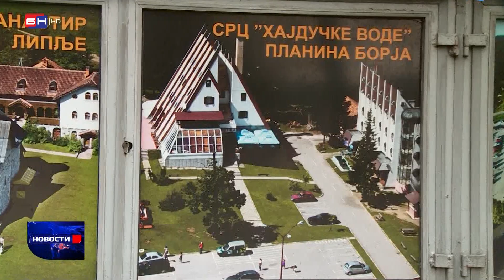Milan Miličević najavio nastavak velikih ulaganja u Teslić (BN TV 2022) HD